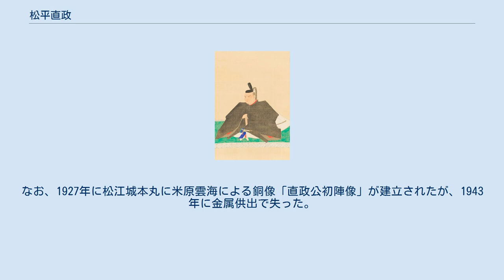松平直政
松平 直政（まつだいら なおまさ）は、江戸時代前期の大名。
上総国姉ヶ崎藩主、越前国大野藩主、信濃国松本藩主を経て出雲国松江藩初代藩主。
官位は従四位上・左近衛権少将、贈従三位（1907年）。
直政系越前松平家宗家初代。
 慶長6年（1601年）8月5日、越前北ノ荘藩主・結城秀康の三男として誕生。
近江国伊香郡中河内で生まれたため、河内丸と名付けられた（のち国丸）。
 慶長10年（1605年）、家臣の朝日重政に預けられて養育され、慶長12年（1607年）に父・秀康が病死すると、その跡を継いだ異母兄・忠直の庇護を受ける。
慶長16年（1611年）4月17日には、忠直の計らいにより京都二条城で祖父・徳川家康に謁見した。
のちに、朝日重政と忠直それぞれの偏諱により直政を名乗るようになった。
 慶長19年（1614年）からの大坂の陣に出陣し、冬の陣では真田信繁（幸村）が守る真田丸にて戦った。
大坂夏の陣では忠直に従って活躍し、忠直軍は敵将・真田信繁を始めとする多くの敵将兵の首を獲り、大いなる戦功を挙げている。
大坂の陣後、その戦功を祖父・家康から褒め称えられ、家康の打飼袋（食べ物やお金を入れる袋）を与えられた。
忠直も直政の活躍を賞賛し、自身の領内に1万石の所領を与えている。
元和2年（1616年）5月6日に幕府から上総姉ヶ崎藩1万石に封じられ、同年6月には従五位下・出羽守に叙任されて、正式な大名となった。
 元和9年（1623年）、兄・忠直が乱行や叔父・徳川秀忠との不仲から家督の座から隠退させられて豊後国に配流されると、直政は寛永元年（1624年）6月、越前大野藩5万石に加増移封され、同年8月6日に従四位下に昇叙（出羽守如元）した。
寛永3年（1626年）8月19日、侍従を兼任する。
 寛永10年（1633年）4月22日、信濃松本藩7万石へ加増移封となった。
寛永11年（1634年）、松本城に月見櫓、辰巳附櫓を建てて、城門の修復を行うが、これは3代将軍・徳川家光が上洛の帰路に木曾路を経て善光寺参詣の後、松本に立ち寄る予定だったためという。
寛永13年（1636年）には松本に新銭座を起こして寛永通宝松本銭を鋳造するなど、家光の従兄弟として小藩では許されない大事業を認可されている。
また職人の人足役を免除し、松本町の地子年貢（地役）も免除するなどした。
 寛永15年（1638年）2月11日、出雲松江藩18万6千石（および隠岐国1万4千石を代理統治）へ加増移封され、国持大名となった。
直政は領内のキリシタンを厳しく弾圧し、これはかつての領主・堀尾家や京極忠高らを上回るほど厳しいものであったらしい。
寛文3年（1663年）3月25日、幕命を受けて大沢基将と共に霊元天皇即位の賀使となり、上洛した。
同年5月26日、従四位上に昇叙し、左近衛権少将に転任した。
出羽守如元。
しかし、同年11月26日に病となり、寛文6年（1666年）2月3日、江戸藩邸にて病死した。
享年66。
家督は長男の綱隆が継いだ。
 明治40年（1907年）5月10日、特旨をもって位階追昇される。
贈従三位。
なお、1927年に松江城本丸に米原雲海による銅像「直政公初陣像」が建立されたが、1943年に金属供出で失った。
2009年、島根県庁前に倉澤實による銅像「松平直政公像」が再建された。